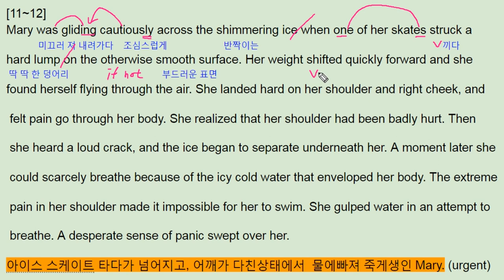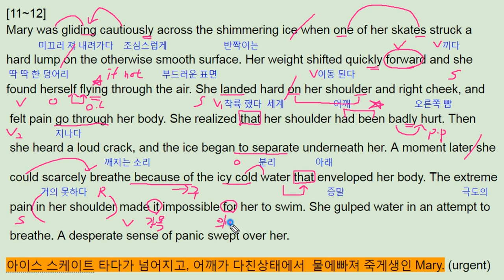올림포스 영어 독해 의 기본 2 23강 11번 - 번개콩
올림포스 영어 독해 의 기본 2 23강 11번

반갑습니다.

채널입니다.